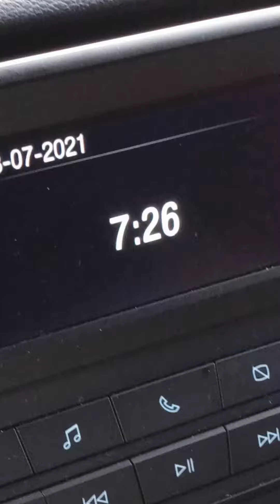gangstalking ..being stalked and surveilled by a "surveillance role player"